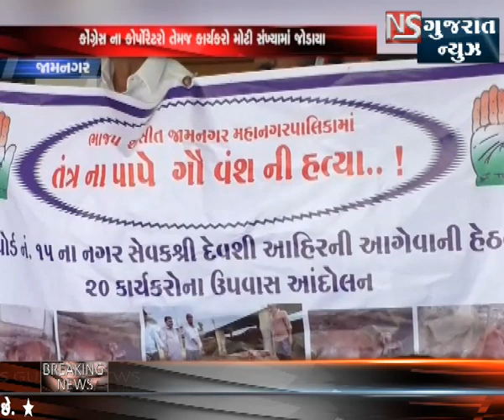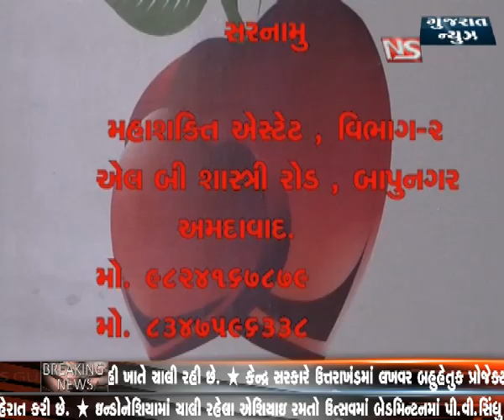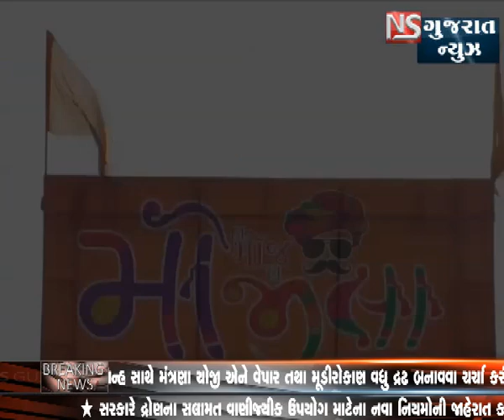KHABAR GUJARAT || NS GUJARAT NEWS